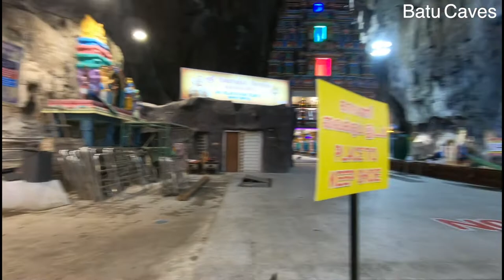[Sacred place of Hinduism] When I went to Batu Caves, I was teased by wild monkeys | Malaysia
Batu Caves is a huge cave located in Batu Caves Town, Gombat District, Selangor, Malaysia. It is considered to be one of the most sacred Hindu caves in Malaysia. -Wikipedia